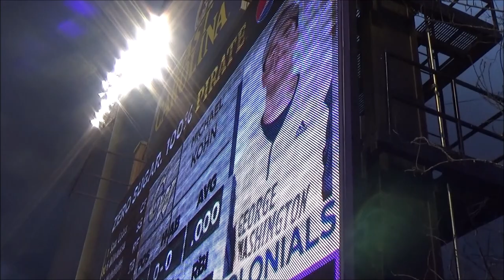George Washington University Baseball 2023 at East Carolina University February 18, 2023 GAME 1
GWU at ECU
Season Opener 2023
Greenville, NC
Clark LeClair Stadium
GAME 1 of Doubleheader
Saturday February 18, 2023
FINAL
GWU - 5
ECU - 9